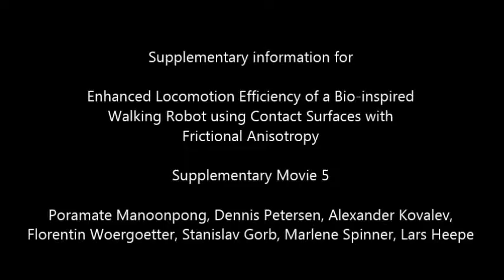Hexapod robot AMOS II with seal skin on different surfaces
Testing seal skin for walking up different slopes with different surfaces. Locomotion of the hexapod robot AMOS, with seal skin on the belly, on different slopes covered by carpet and PVC plastic flooring.

Manoonpong, P.; Petersen, D.; Kovalev, A.; Woergoetter, F.; Gorb, S.; Spinner, M.; Heepe, L. (2016) Enhanced Locomotion Efficiency of a Bio-inspired Walking Robot using Contact Surfaces with Frictional Anisotropy, Scientific Reports 6(39455) doi:10.1038/srep39455, Nature Publishing